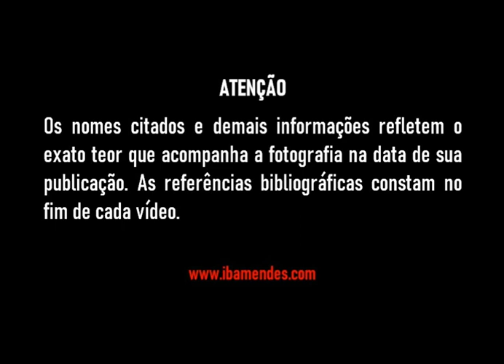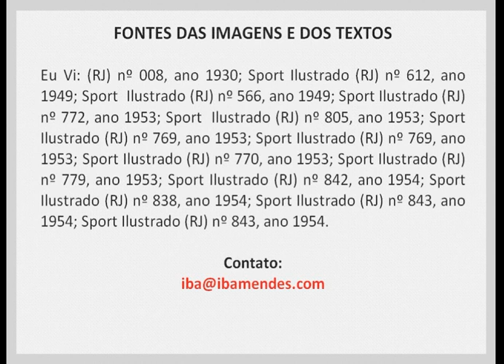Fotos antigas de times do Rio de Janeiro - XIX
OS SEGUINTES TIMES NA SEGUINTE ORDEM:
O time do O time do Botafogo, no ano de 1930
O time do Fluminense, no ano de 1949
O time do Madureira, no ano de 1949
O time do Fluminense, no ano de 1953
O time do Olaria, no ano de 1953
O time do Botafogo, no ano de 1953
O time do Vasco da Gama, no ano de 1953
O time do Bangu, no ano de 1953
O time do Flamengo, no ano de 1953
O time do Botafogo, no ano de 1954
O time do Flamengo, no ano de 1954
O time do Vasco da Gama, no ano de 1954
O time do Fluminense, no ano de 1954